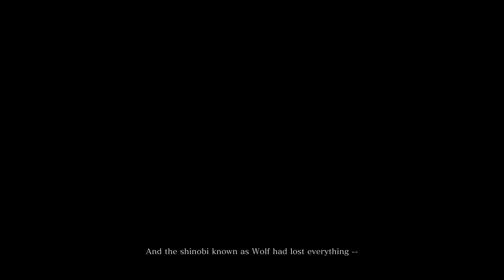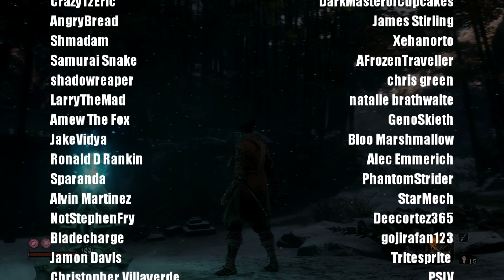HellfireComms Quick Looks [#97: Sekiro: Shadows Die Twice]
This power...it's some form of ancient retake. I must have it for my own! Welcome back for a new HellfireComms Quick Look! We'll be taking a look at the games our Patrons have selected and giving 'em a quick once over. The games and co-commentators will always be different, but the same Hellfire style is front and center!

Next up we're taking a (quick) look at Sekiro: Shadows Die Twice for the Playstation 4!